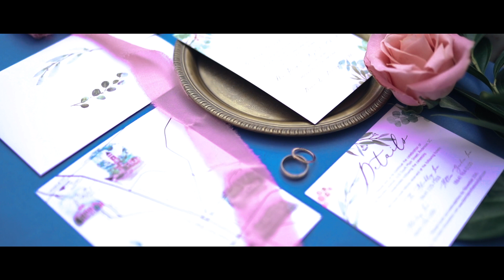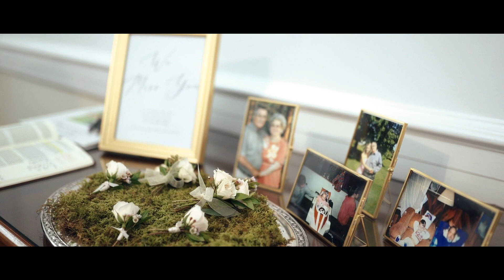Zach and Meredith // Wedding Video (Anderson, SC)